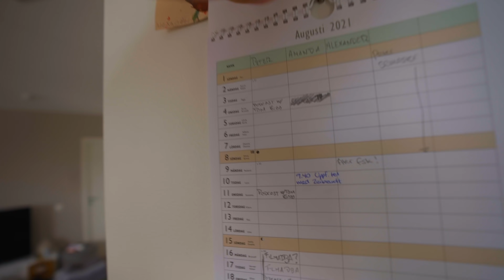This happened to my Sony A7SIII AGAIN!?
MY ESSENTIALS
2 MONTHS OF FREE MUSIC

DESK GEAR
MY MONITOR